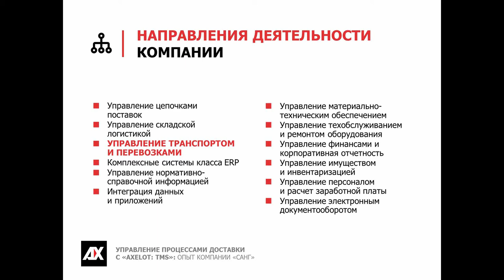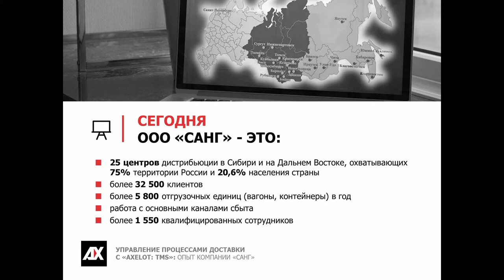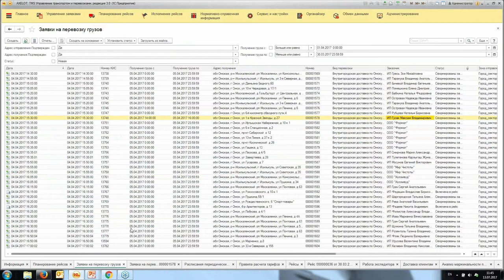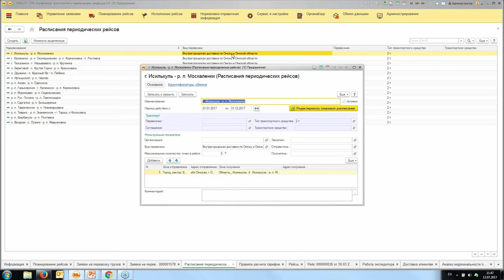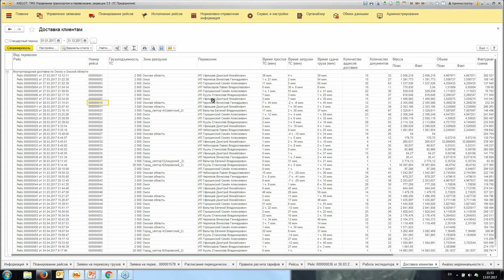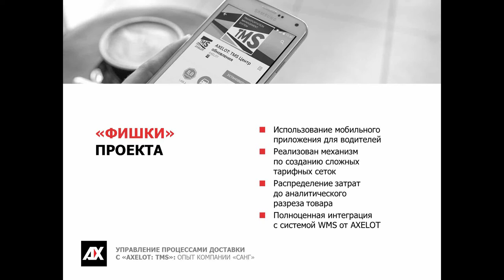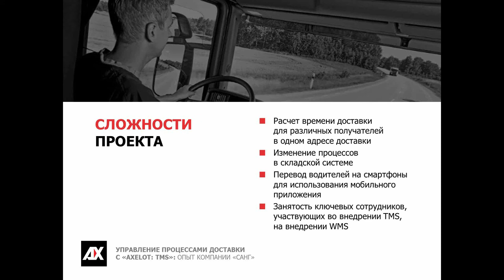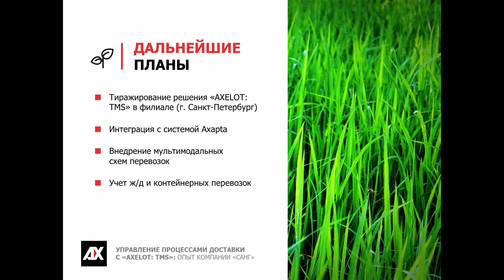Управление процессами доставки с AXELOT TMS: опыт компании «САНГ» (вебинар от 13.07.2017)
Вебинар посвящен возможностям AXELOT TMS, которые помогают осуществлять эффективное управление процессами перевозки товаров в дистрибьюции. В качестве примера рассмотрен проект комплексной автоматизации транспортной логистики «САНГ», компании-поставщика бытовой химии в Сибири и на Дальнем Востоке. При помощи TMS-системы компания смогла улучшить контроль работы водителей и качество доставки товара, а также автоматизировать свою процедуру расчета расходов на рейсы.